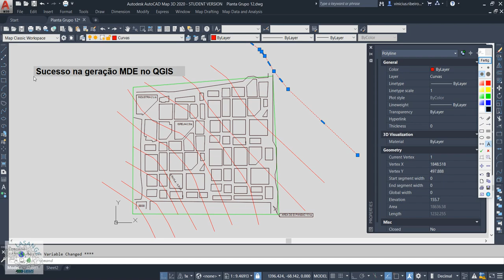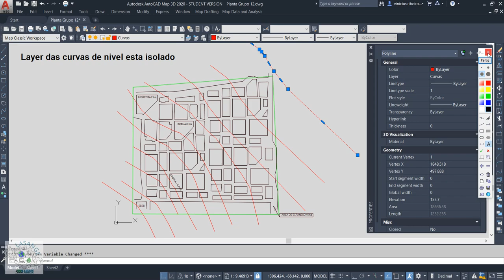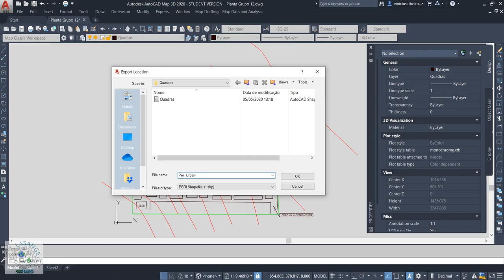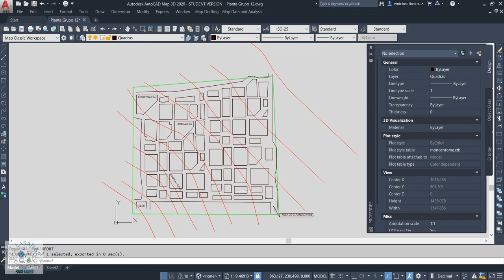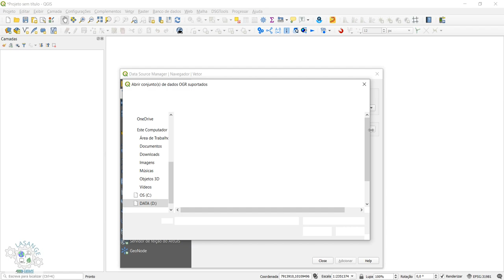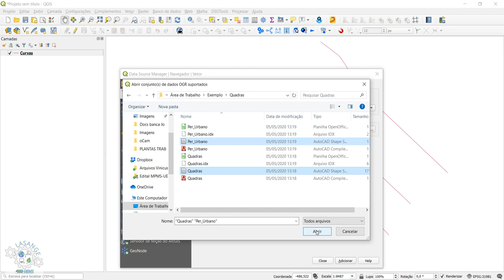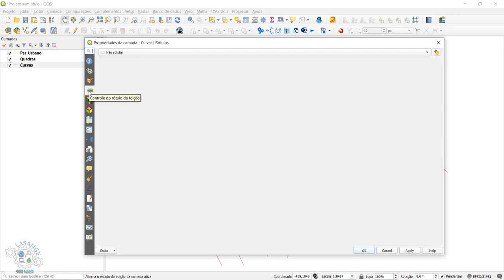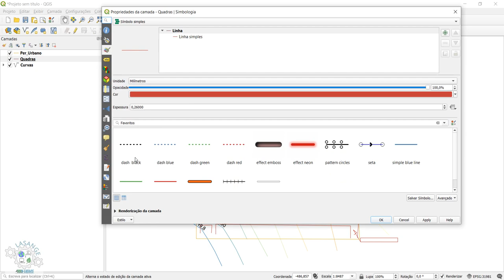1 - Conversão de DWG para SHP em AutoCAD Map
Vídeo-aula para conversão de arquivo DWG em arquivo SHP, em AutoCAD Map.